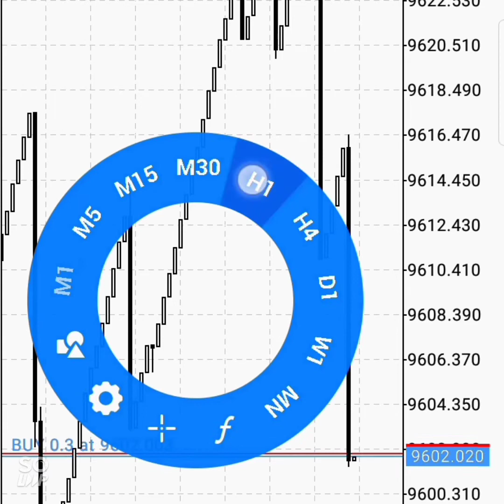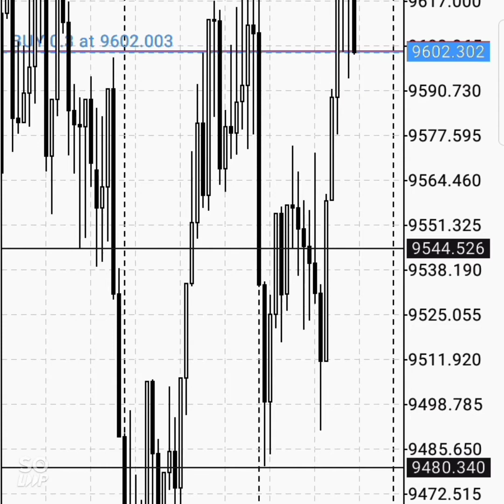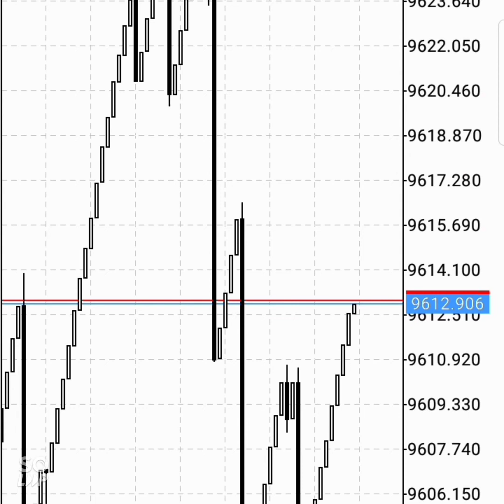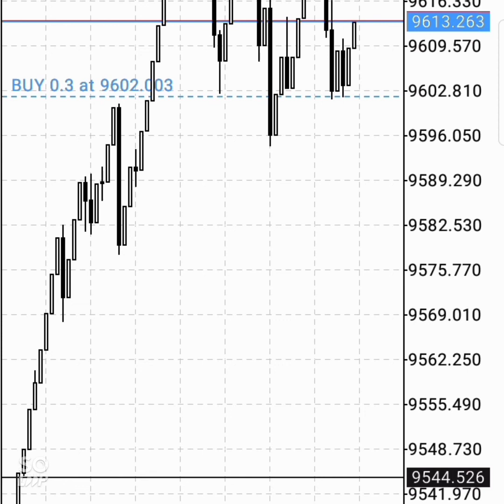Trading konsisten 3 menit setiap hari!